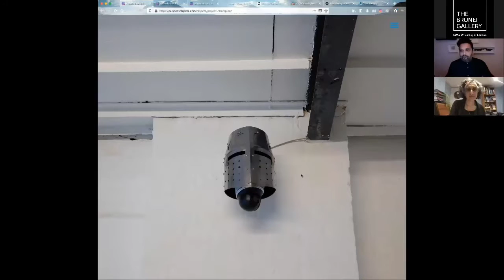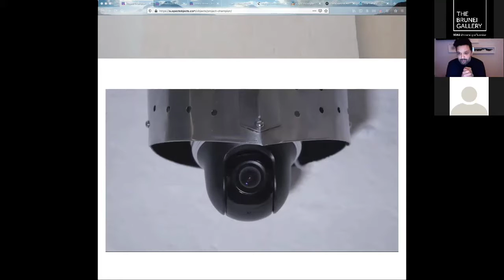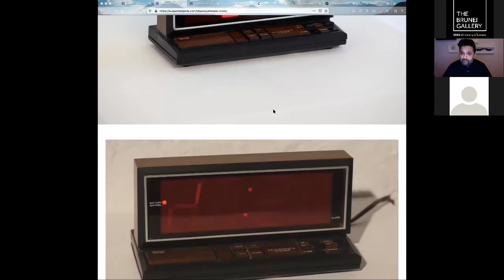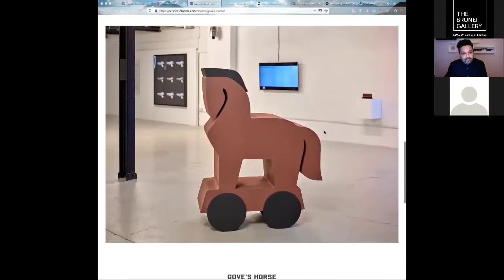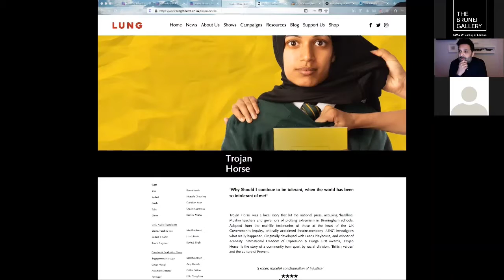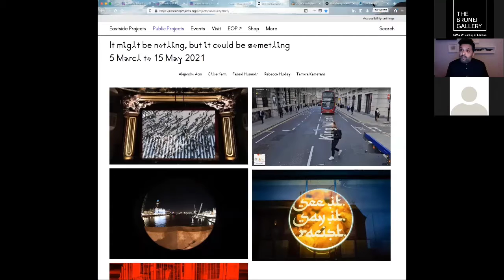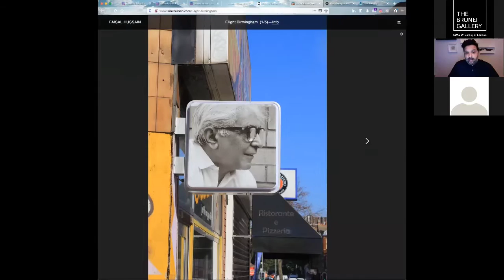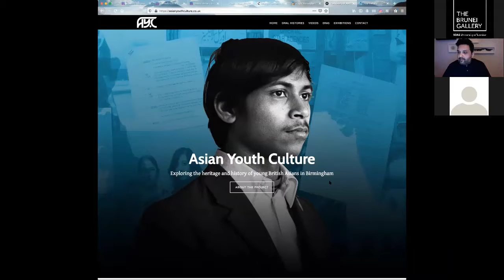Suspect Objects: Anti-racism in Art, Archives and Decolonial practice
This is a recording of a live talk 'Suspect Objects: Anti-racism in Art, Archives and Decolonial practice', held by the Brunei Gallery, SOAS. A discussion with SOAS's Dr Amina Yaqin and artist Faisal Hussain.

Suspect Subjects is a collection of works by artist Faisal Hussain and in this talk we discuss anti-racism in the course of creating the work, the history and inspirations of the artworks with particular references to his hometown of Birmingham. In addition to his arts practice we will also cover some of his work in grassroots activism, working with the South Asian diaspora of Birmingham and decolonial practice.

SOAS’s Brunei Gallery is pleased to be able to present the exhibition and project Suspect Objects Suspect Subjects as a collection of works which question, highlight and respond to the victimising of Muslim communities in the UK and around the world.

Please give feedback about what you think about the exhibition and virtual tour